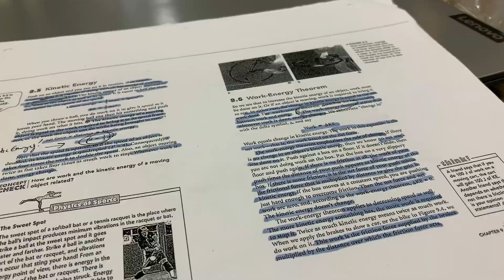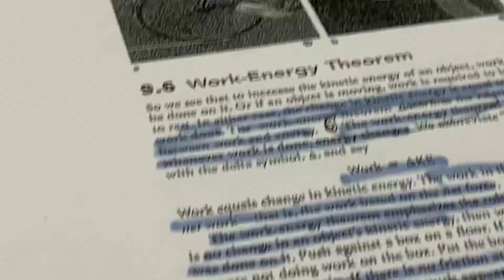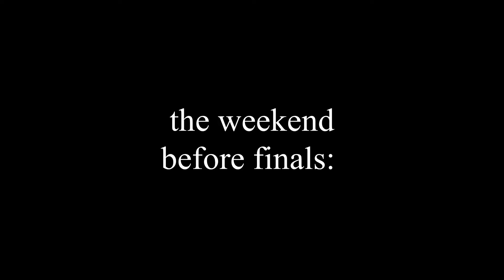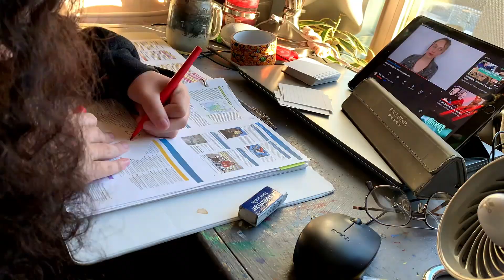finals time!!!!-- finals week vlog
hello! this video is a month late, but it's here nonetheless. watch me slowly deteriorate as the week goes on. enjoy!

oh! how did your finals go?